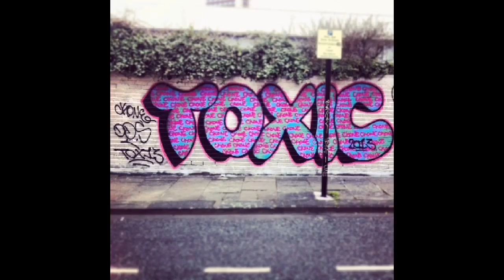D.D.S Graffiti crew London (diabolical dubstars)